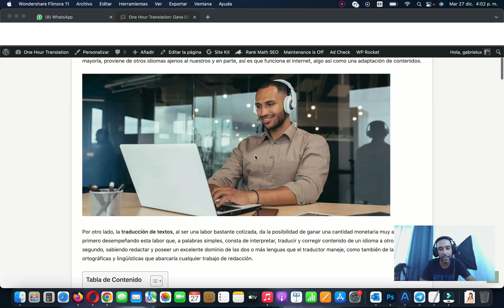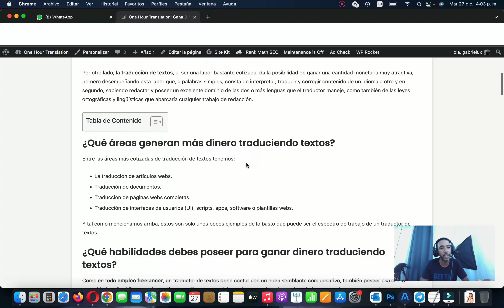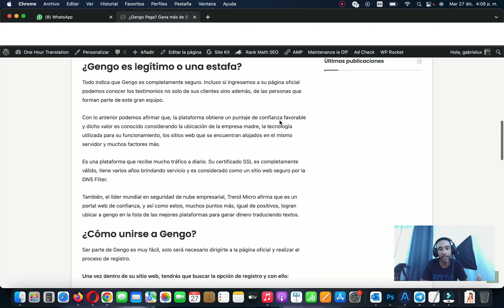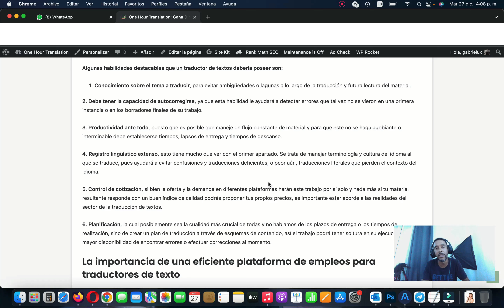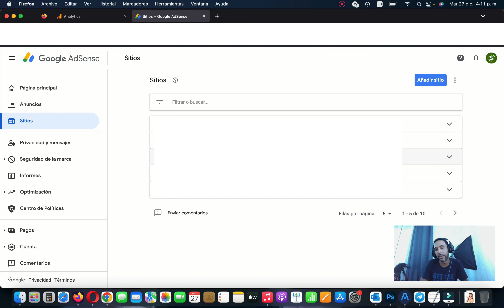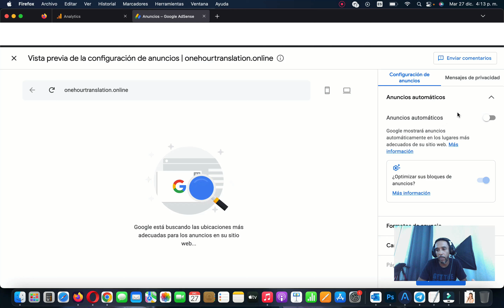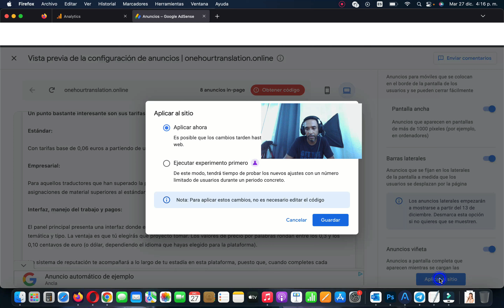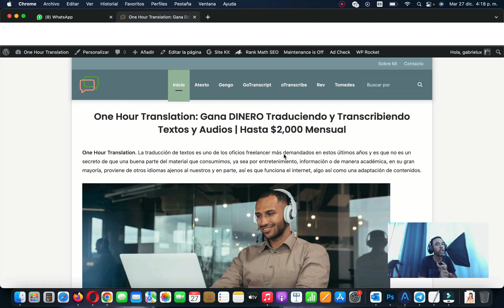Cómo monetizar mi página web con Google Adsense | Guía Completa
Guía completa para monetizar tu sitio web de WordPress con Google Adsense.